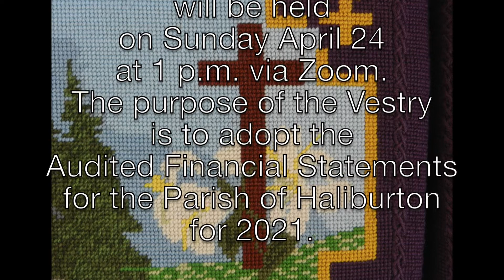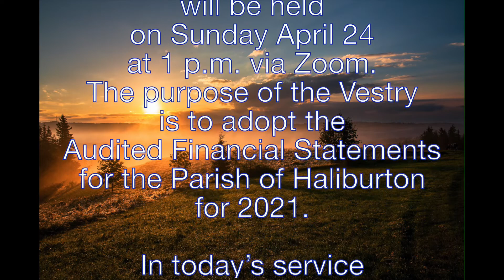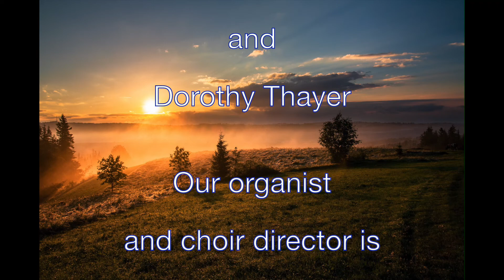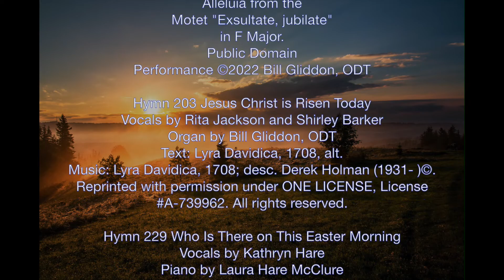“Alleluia! Christ is Risen” Easter Day Service 2022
“Alleluia! Christ is Risen” Easter Day Service
Join us for our Easter Day service with hymns, scripture, prayers and a sermon by the Rev Canon Dr David Barker. Rejoice with us in the Resurrection of Jesus.